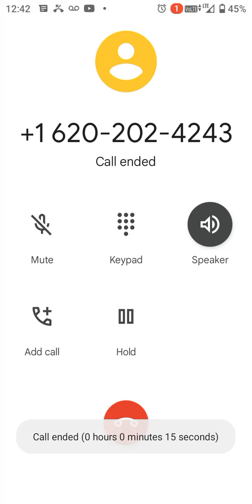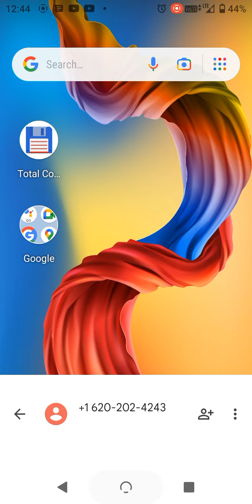😱this tn still active🤔